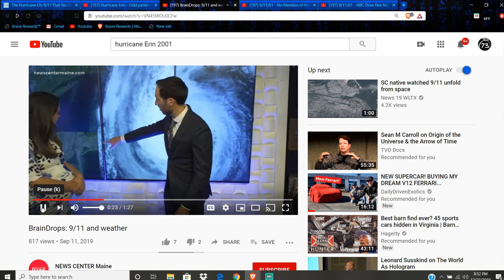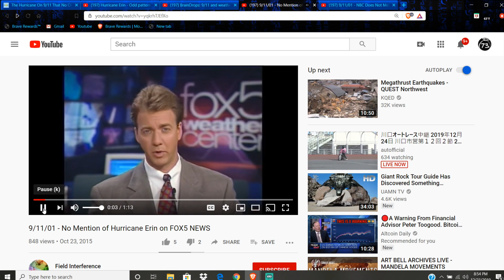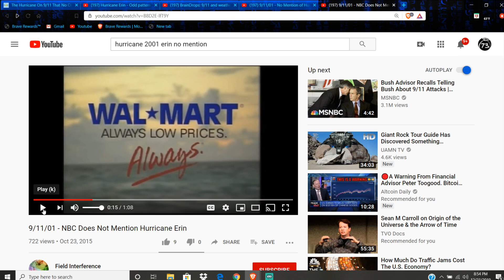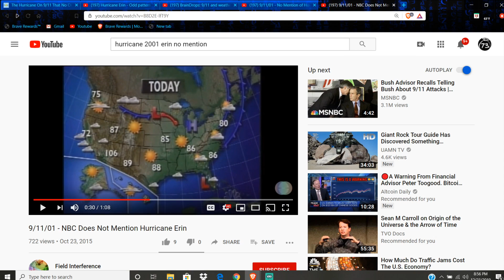WHAAAAAT! MANDELA EFFECT? Did you know about this Hurricane? Voting Video #343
(EARN CRYPTO CURRENCY FROM ADVERTISERS AND BLOCK ADS AND TRACKERS WHILE YOU SURF THE WEB!)
(STOP ALLOWING GOOGLE CHROME TO TRACK YOUR EVERY MOVE)